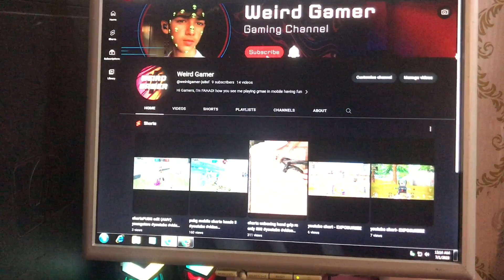Unboxing new mouse world cheapest mouse 👻😘youtube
Unboxing new mouse and gameplay